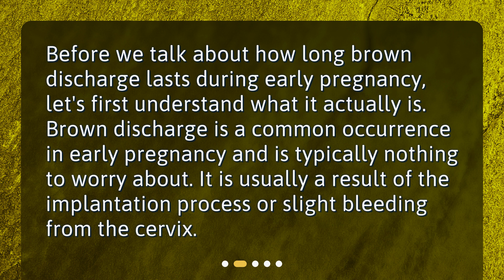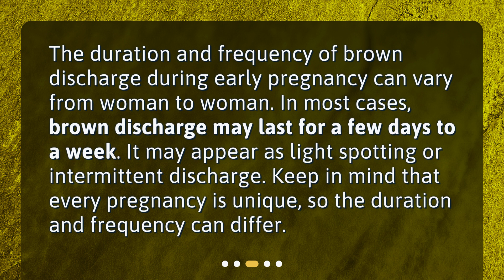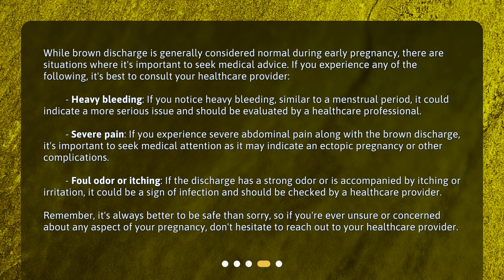How long does brown discharge last during early pregnancy?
How Long Does Brown Discharge Last During Early Pregnancy? • Are you experiencing brown discharge during early pregnancy and wondering if it's normal? Look no further! In this video, we'll answer the important question: how long does brown discharge last during early pregnancy? We'll explain what it is, how long it typically lasts, and when to seek medical advice. Don't miss out on this valuable information for expectant mothers!

00:00 • How long does brown discharge last during early pregnancy?
00:27 • Understanding Brown Discharge
00:50 • Duration and Frequency of Brown Discharge
01:15 • When to Seek Medical Advice